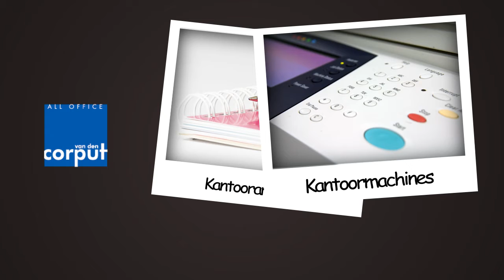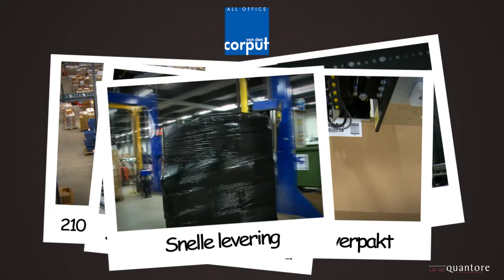Bedrijfsvideo van den Corput